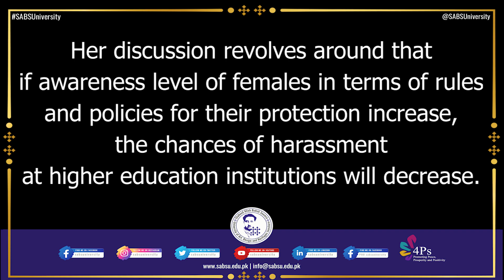Talk on Women Leadership for Commonwealth Academic Forum 2024